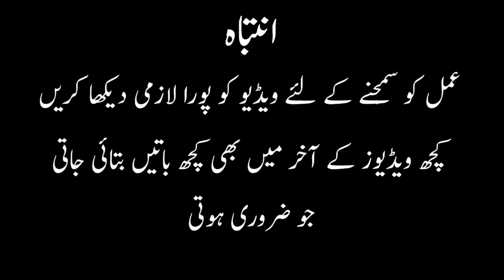Jadu jinaat ko check karnay ka amal - Asaan amal | Most easy way to check Black Magic or giants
Her kisam ki Bandish Ka 100% Amal - Powerful Wazifa | Yay Amal her kisi ko Nahi ata - Bandish ka tor

Jadu say apnay jisam ki Hifazat - Jinaat ka saya - Hisaar ka Azmoda Amal | Protect from Black Magic

Ager aap apna youtube channel handle karwana chahtay hayn to is email pay rabta krayn Shukria.